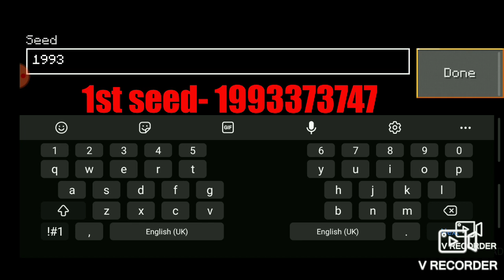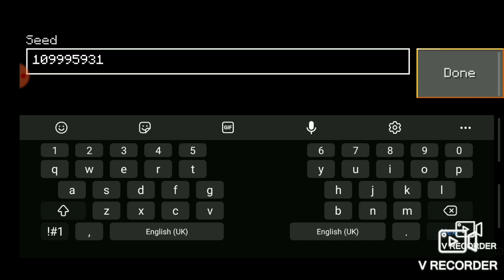TOP THREE SEEDS IN LOKICRAFT #1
IN THIS VIDEO I HAVE MENTOINED TOP THREE SEEDS IN LOKICRAFT